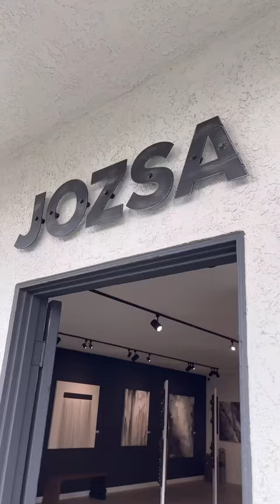New JOZSA Gallery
The new Gallery showroom is finally done!

The kind folks over @scfurnitureandmattress were kind enough to team up with me and allow me to build out a the space and will also be keeping my doors open 6 days a week.

  It’s always nice to meet good people that are willing to team up. The new location is 107 Calle Los Malinos, San Clemente CA. 9am-5pm mon-fri 10am-5pm Sat. If you’re in the area and would like to see my work please do so.
  They also have a full furniture store as well as a 2nd hand store with lots of fun stuff. Appointments with myself can be made on my website.

  My new space will constantly be evolving and changing. I have a ton of raw materials, new concepts and plenty of ideas that I’ve been waiting to get back to. Excited about the new layout being one large space to fit all sorts of new creations.

  The existing walls had a knockdown texture and I’ve always been a fan of my version of what’s close to a 5 hand texture. It’s always a better way to go for future patches. That was a decent about of mud!
Minor electrical, I built the back wall for storage, new flooring and base. Ultra pure white and Tar black paint. @jason_cramer cut out my front logo for me and it’s a done deal.